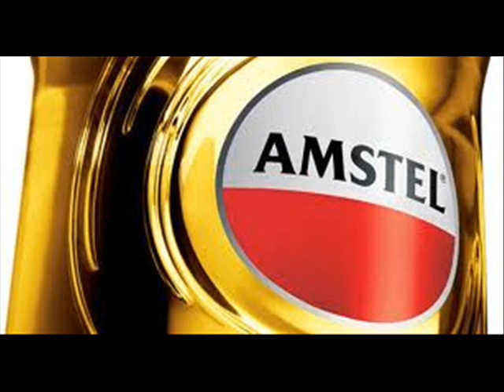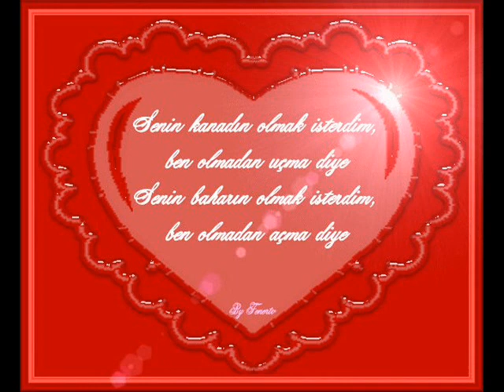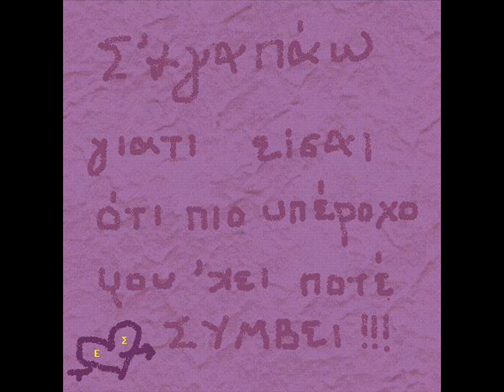kalkanca selcuk ve oinofyta yeni video 2012 no5.